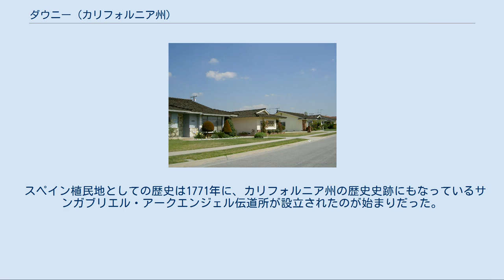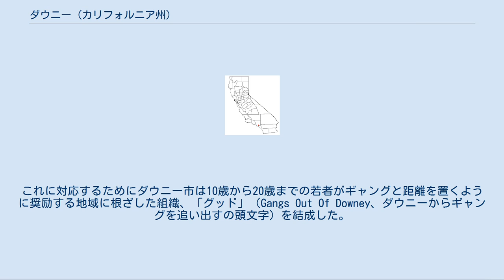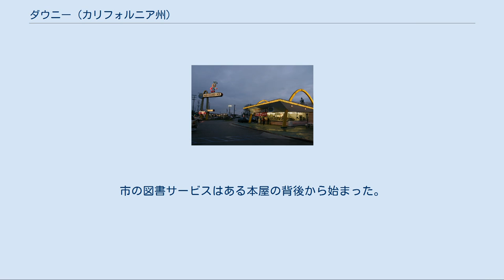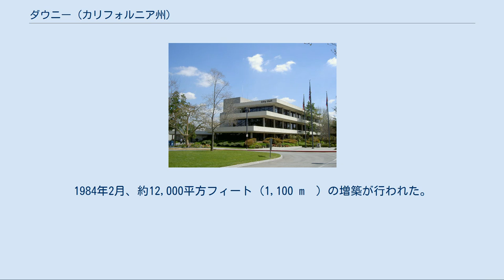ダウニー (カリフォルニア州)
ダウニー（英: Downey）は、アメリカ合衆国カリフォルニア州ロサンゼルス郡南東部に位置する都市である。
 ロサンゼルス市中心街から南東に13マイル (21 km) にある。
2000年国勢調査では人口107,323人だったが2010年では111,772人と4.1％増加した。
 アルタ・カリフォルニアにスペイン人が到着する以前、ダウニーとなった地域にはトングバ族インディアンが住んでおり、スペイン人は彼等のことをガブリエリーノと呼ぶようになった。
 スペイン植民地としての歴史は1771年に、カリフォルニア州の歴史史跡にもなっているサンガブリエル・アークエンジェル伝道所が設立されたのが始まりだった。
この伝道所が設立された土地が今日のロサンゼルス地域の発祥地となっている。
 1784年、スペイン総督ペドロ・ファヘスが元軍人のマヌエル・ニエト（1734年-1804年）に土地を特許した。
この土地はスペインがカリフォルニアを支配していた時代では最大の土地特許によるものだった。
広さ30万エーカー (1,200 km²) に及ぶこの土地は、東はサンタアナ川から西は昔のサンガブリエル川（現在はリオ・ホンドとロサンゼルス川）にまで、北はミッション・ハイウェイ（ほぼウィッティア・ブールバードに相当）から南は太平洋にまで拡がっていた。
後にサンガブリエル伝道所の所有地との係争で幾らかは減らされた。
スペインによる土地特許の中でカリフォルニアで認められた25か所は、後に権利が継承されなかったメキシコによる土地特許とは異なっていたが、スペイン王室による権利付与と共に放牧を行う許可に類似していた。
 ニエトのランチョはその死とともに4人の子供達に渡され、1833年にニエトの承継者がメキシコの知事ホセ・フィゲロアに資産分割を請願するまでそのままだった。
初めのランチョの北西部は現在のダウニーとノーウォークがある地域であり、ランチョ・サンダガートルードとして、マヌエル・ニエトの息子アントーニオ・ニエトの未亡人であるホセファ・コタに継承を認められた。
ランチョ・サンダガートルードは広さ21,000エーカー (84 km²) あってこの時でも広大なものであり、ロサンゼルスのプエブロ（町）より東では社会生活の中心だったニエトの家産があった。
 米墨戦争が終わった1848年、カリフォルニオのランチョの多くは、アメリカ合衆国のマニフェスト・デスティニー原理に従って西部に移住し、地位のあるスペイン系カリフォルニオの家庭と婚姻を結んだ裕福なイングランド系アメリカ人のものになっていった。
 ダウニーの町は南北戦争時のカリフォルニア知事ジョン・G・ダウニーによって設立され命名された。
知事のダウニーはリオ・ホンドとサンガブリエル川の間で購入した土地を分割した。
1873年にサザン・パシフィック鉄道がこの地を通り、1940年頃まで地域の農夫は穀物、トウモロコシ、トウゴマおよび果実を育てていた。
ダウニーの町は1935年には「オレンジ叢林の町」と表現されていた。
 ダウニーは1956年に自治体化し、1964年には認可形態を採った。
第二次世界大戦後は農地に代わって郊外住宅と工場が建っていった。
最大雇用主は初めバルティ・エアクラフト、後にはノースアメリカン・アビエーション（後のノースアメリカン・ロックウェル、その後ロックウェル・インターナショナルがボーイング社に買収された）となり、その施設はアポロ計画やスペースシャトルに使われたシステムを生産した。
ダウニーで続いた70年間の航空宇宙産業は1999年にロックウェルの工場が閉鎖されたときに終焉を迎えた。
ロックウェルの元工場はダウニー・ランディングのショッピング用施設、カイザーパーマネンテの病院、公園、宇宙博物館およびダウニー・スタジオに転換された。
 ダウニー市の中心近く、レイクウッド・ブールバード（州道19号線）とファイアストーン・ブールバード（元州道42号線）の交差点はかつて世界でも最大級に繁華な交差点だった。
州道19号線はパサデナ市とロングビーチの港を繋ぐ幹線道であり、州道42号線はロサンゼルス市とサンディエゴ市を結ぶ昔のスペイン・トレイル・システムの一部だった。
 1960年代、町のダウニー・レコードが「ザ・シャンティズ」のサーフィン曲『パイプライン』を録音したことで小さな悪評を蒙った。
町の主要公立高校2校がダウニー知事とアール・ウォーレン知事（その後最高裁長官）に因む校名を...